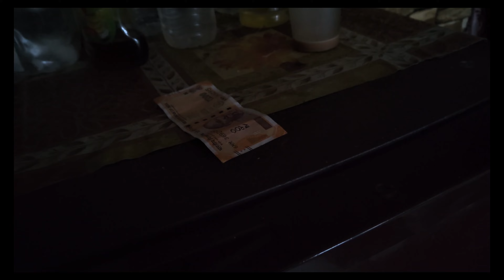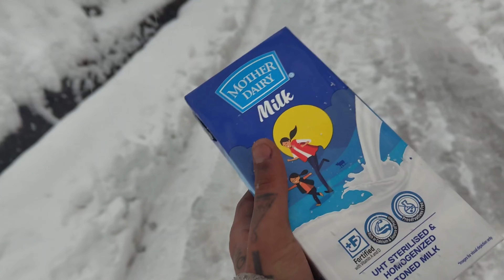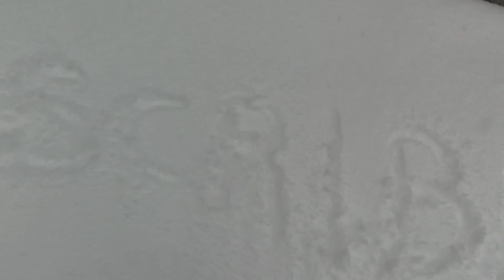It's A blog For Tea Lovers - Heavy Snowfall Struggling for Chai at Manali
It's my first blog and I am batteling with snow for milk let's watch my journey from my house to shop in nature full of snow

Halat tight hogyi

Join me on an unforgettable journey through a snowstorm as I embark on a mission to bring milk home for our morning tea. Battling the elements, I traverse through the icy landscape, determined to ensure our cozy tea ritual remains unbroken. Experience the warmth of camaraderie and the thrill of adventure as we brave the snow together, savoring the simple joys of community and a steaming cup of chai. This heartwarming tale encapsulates the resilience of spirit and the bonds that unite us, even in the midst of nature's fiercest challenges."

Step into the midst of a winter wonderland as I awaken to a snowy morning devoid of milk for our cherished tea ritual. With determination and a sense of adventure, I venture out into the blizzard, traversing snow-covered streets in pursuit of the elusive ingredient. Along the way, witness the camaraderie of neighbors and the spirit of community as we share in the triumph of overcoming nature's obstacles. This tale is a testament to the power of resilience, the warmth of togetherness, and the simple joys found amidst life's unexpected twists. Join me on this heartening journey through the snowstorm, where every step brings us closer to the comfort of home and the warmth of a shared cup of tea."

LIKE SHARE AND SUBSCRIBE ☺️Blog blogging blogging tips 2022 blogger tutorial for beginners manali winter carnival manali snowfall manali today manali snowfall update manali snowfall today manali weather today manali today weather latest snowfall in manali